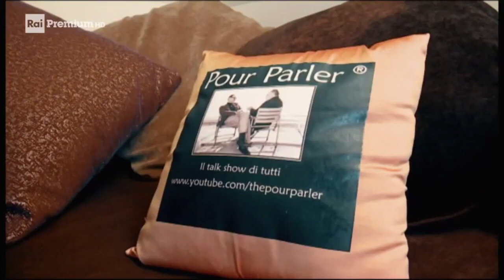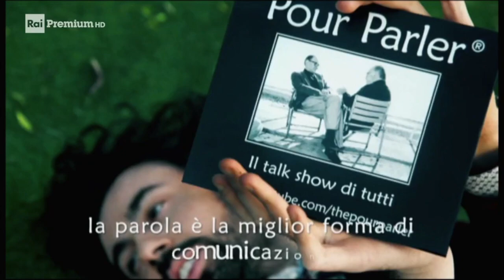Rai Premium "l'altro sabato di domenica" 17.08.2018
in questo filmato, il giornalista Fabrizio Cavallina mi intervista per il programma l'Altro Sabato di Domenica,nel quale realizzo una puntata del mio talk show Pour Parler,con ospiti Laura Bazzucchi e Nicola Pesaresi

Giacomo InnoWhite